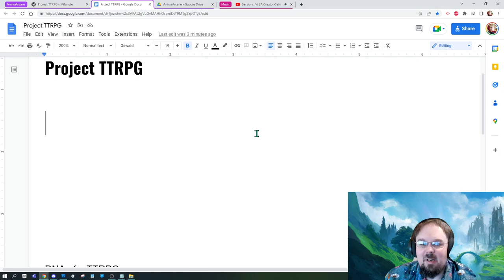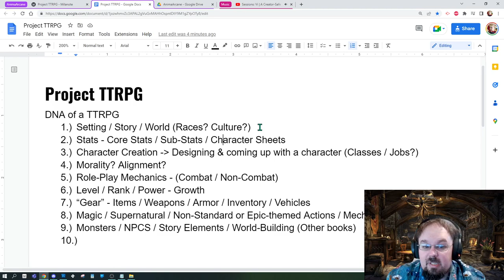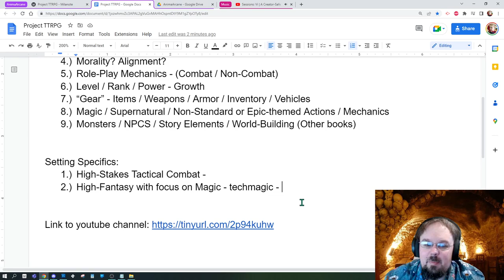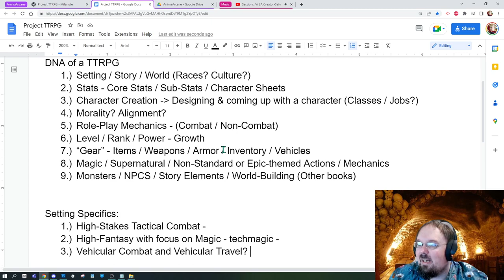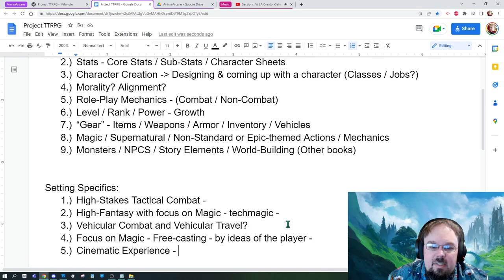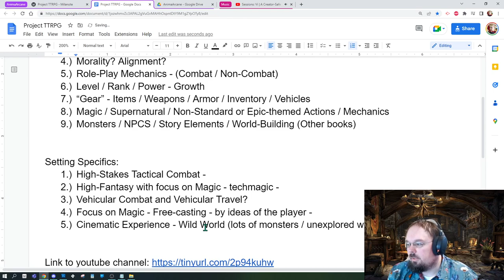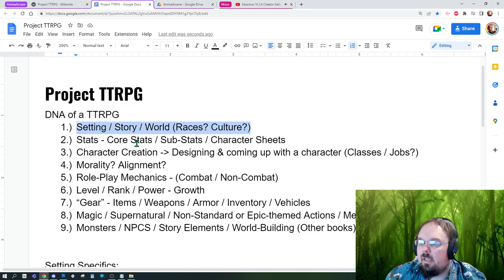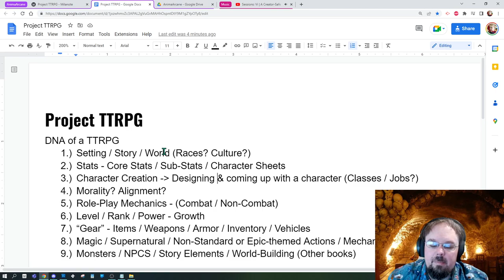Project: TTRPG - Episode 1 - Welcome / Introduction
This is a video series that covers the design process of creating a tabletop role-playing game from inception to finish. If the project grows, so too will this description!